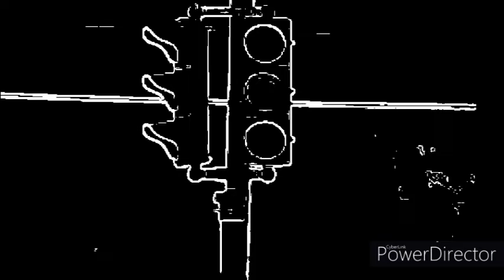Traffic light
Traffic lights are so hot